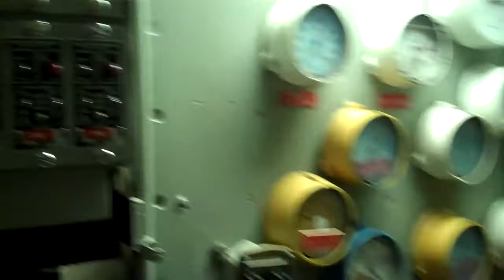More Engine Room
Engine room of the Lexington CV-16